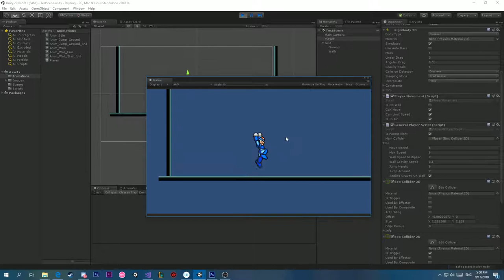Megaman X1 mechanics in Unity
I came across a video of Megaman X, which was my childhood game, and I wanted to see if I could remake mechanics as close as possible to it. It actually took me way less time than I expected (3-4H, but I expected at least 8), and turned out to be relatively easy to make it close to the original,